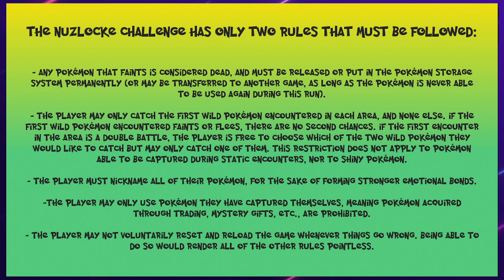Pokémon SoulSilver Randomized Nuzlocke w/ DapperTroy! Ep. 14 - Into the Burning Tower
DapperTroy, the Professor of Pokémon, is taking the Nuzlocke Challenge! It's Pokémon SoulSilver on HARD MODE! Catch the action in episode form here on YouTube!

If you want to catch DapperTroy in action, you can watch him LIVE on Twitch M/W/F 8PM PST

Like our content?? Find us here!